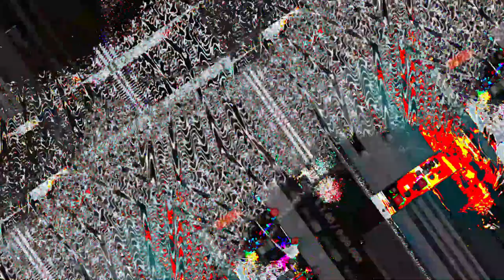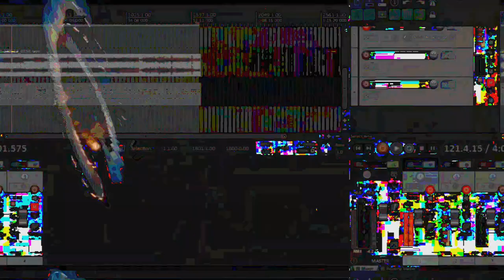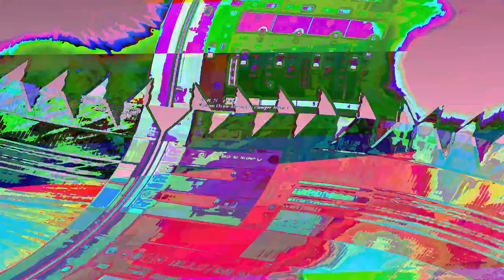[EPILEPSY WARNING] Movie 23 06 12 05h30m40s